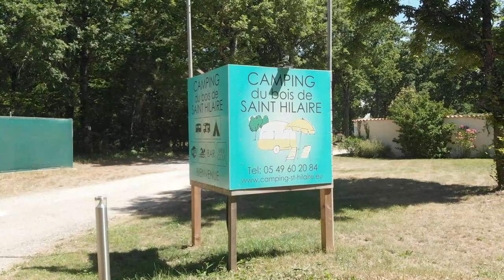Camping Du Bois De St Hilaire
A short Trip round this amazing Campsite in Chalandray.